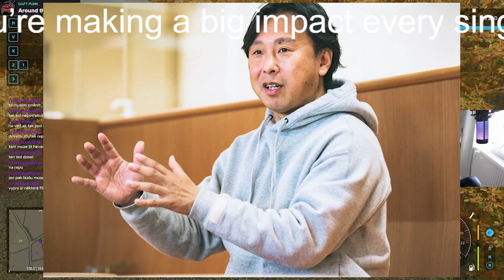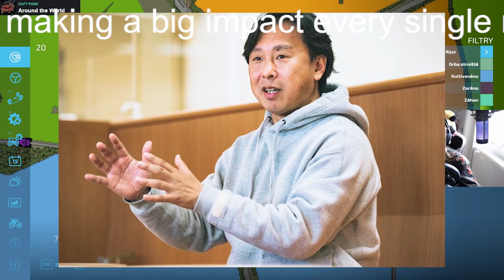不破聖衣来が「不安もストレスもなく練習できるように」拓大・五十嵐監督の苦悩「聖衣来からはそんなにイライラする必要ないって…」